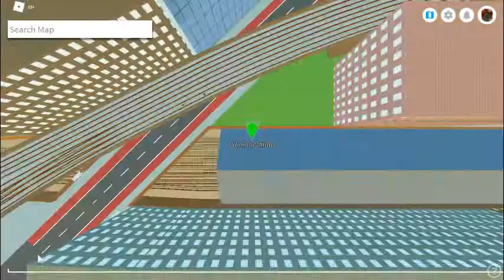Roblox MTG London Line 2